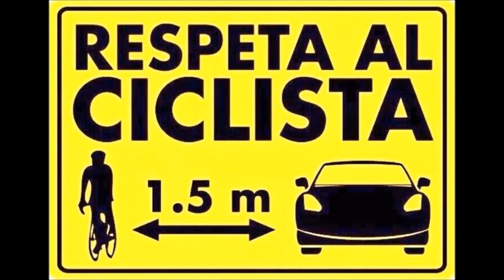Pedala per un sorriso 4 parte